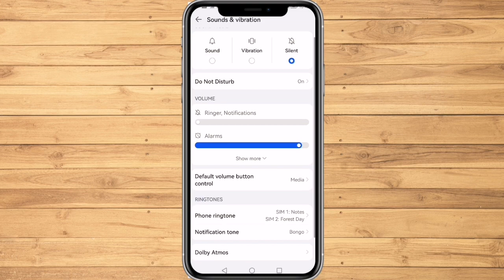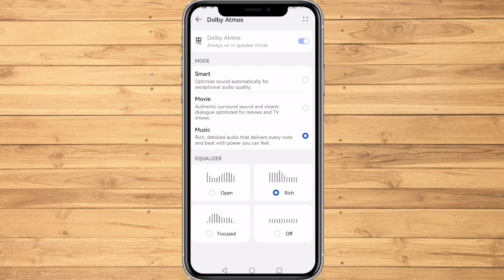How To Bass Boost Spotify (2023)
In this video I show you how to bass boost spotify in 2023.

Do you want to bass boost spotify in 2023? Yes? Perfect.
I show you how to increase bass spotify since this is commonly mistaken.

This is a step by step Spotify tutorial on how to put bass boost on spotify on your phone. This could be android or Iphone.